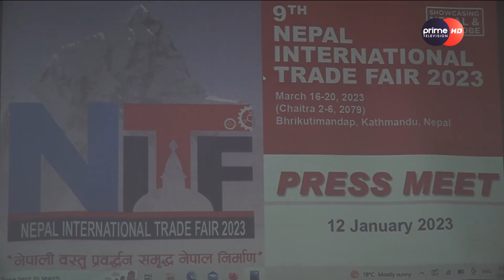अन्तर्राष्ट्रिय व्यापार मेला चैतको पहिलो साता हुने